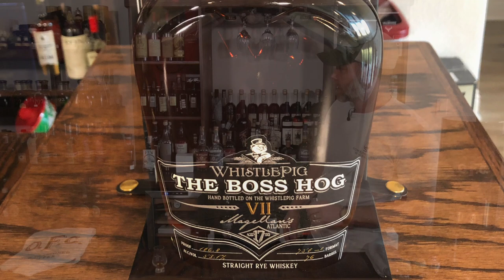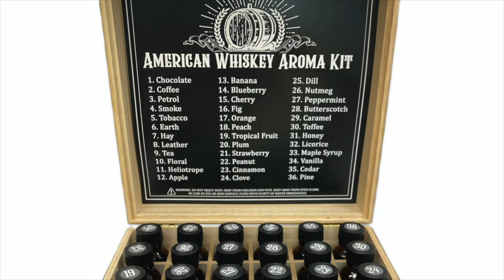$300,000 Whiskey Collection and Bunker with Alex Baptista-Bourbon Real Talk Episode 78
Alex Baptista has a whiskey collection somewhere between 500 and 600 bottles that are worth over $200,000. In this episode Alex tours us through his collection, shares stories about some of his most valuable bottles, and explains how he became so involved in the hobby of collecting whiskey.